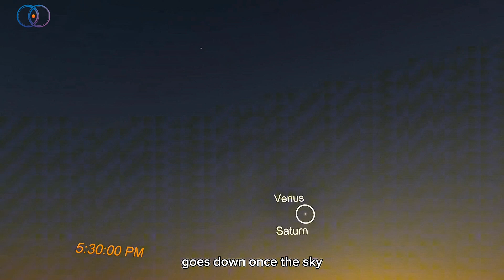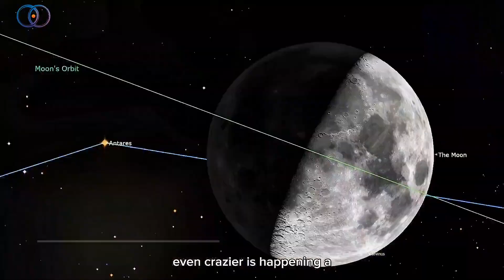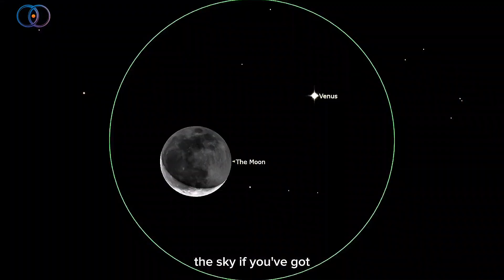Astronomical Events of MAY 2025 You Shouldn't Miss | Meteor Shower | Flower moon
May 2025 is packed with amazing things happening in the sky! 🌠 Whether you're a space lover or just curious, this video will show you what cool events are coming up this month. You don’t need a telescope — just your eyes and a little bit of excitement! 😊

✨ Here’s what’s happening in May 2025:

🌟 May 1 – Venus meets Saturn in the evening sky
🌙 May 3 – The Moon and Mars shine together near the Beehive Cluster
💫 May 5 – Eta Aquarid Meteor Shower peaks before dawn (up to 50 meteors per hour!)
🌼 May 12 – Full Flower Moon (also a Micromoon!)
🌘 May 14 – Moon hides the red star Antares (lunar occultation!)
🌑 May 27 – New Moon, best night for stargazing and spotting faint galaxies

Grab your friends or family, go outside, and enjoy the night sky. These events are fun, free, and happening right above us! 🙌🌍